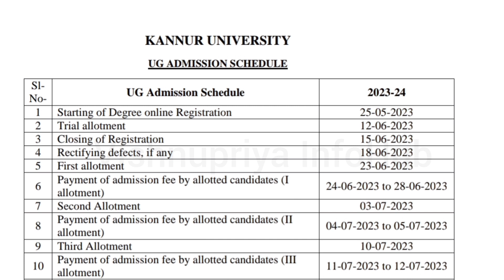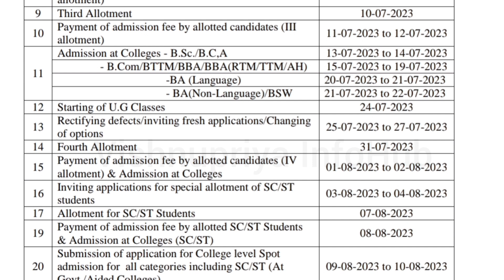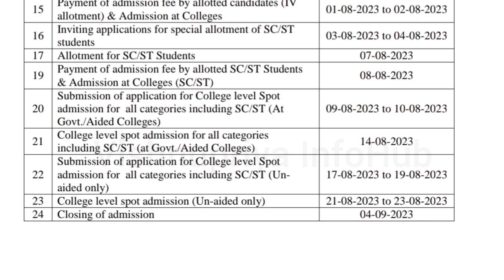First Allotment 2023 Malayalam | UG Admission Schedule 2023 | Kannur University Degree Admission 😍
calicut university ug admission 2023 apply online | calicut university admission 2023 ug | kannur university first allotment 2023 | calicut university admission 2023 | kannur university trial allotment 2023 | kannur university degree admission 2023 last date | kannur university degree admission 2023 |

kannur university trial allotment published 2023 | how to check trial allotment kannur university 2023

how to check trial allotment kannur univ...

trial allotment 2023

how to check kannur university trial allotmet
calicut university degree admission 2022 | calicut university degree admission 2023 demo | calicut university degree admission 2023 date |degree admission 2023 malayalam | degree admission 2022 malayalam calicut university |
how to know calicut university rank details trial alotment full details 2023
degree admission 2023 calicut university
degree registration 2023
how to apply for calicut university ug
how to upload photo in calicut university.
ug admission 2023
ugcap 2023 calicut university
calicut university degree admission 202...
calicut university ug admission 2023 las...
how to apply degree admission 2023m...
how to apply for ug in calicut university
mg university ug admission 2023
b com

how to apply for calicut university
how to apply for degree in calicut univer...
how to apply for degree malayalam
how to apply polytechnic admission 2023...
ibps clerk form fill up 2023
index mark calculation in malayalam
iti online admission 2023